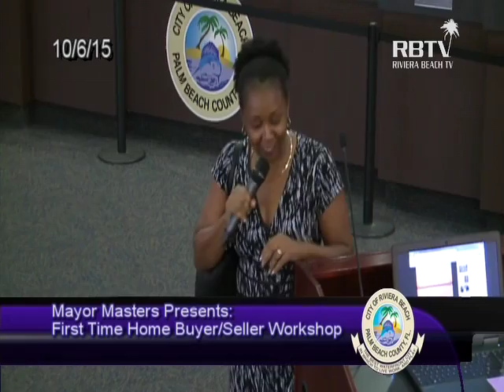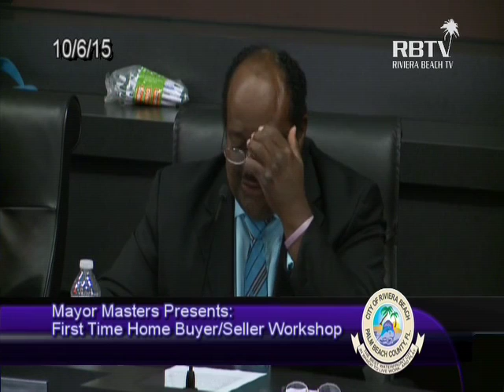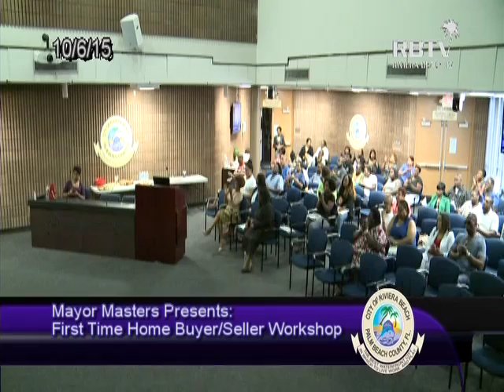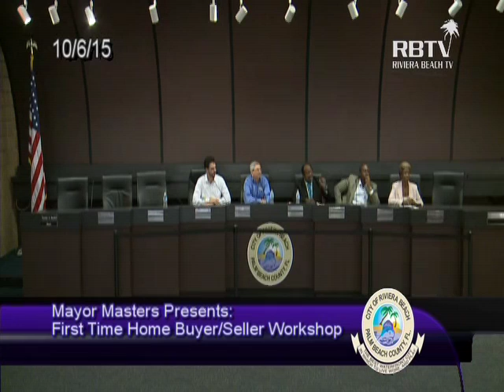Mayor Thomas Masters First Time Home Buyer/Seller Workshop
City of Riviera Beach Mayor Thomas Masters hosts a first time home buyer/seller workshop on October 6, 2015.